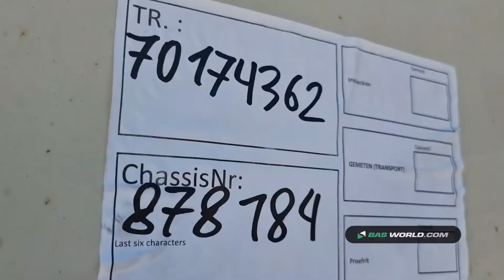70174362 ATM OKF 42/56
ATM OKF 42/56